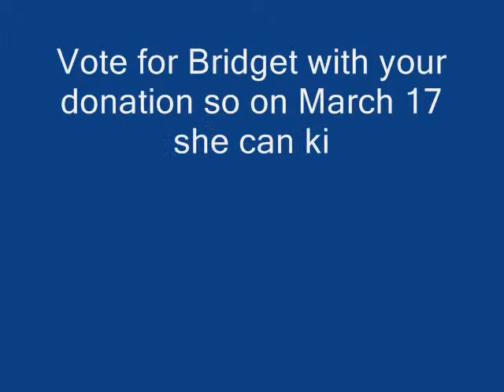Bridget Final 2014 Kiss A Pig Video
Bridget Scott, Engagement Strategist from Hylant, wants to Kiss A Pig to Stop Diabetes!